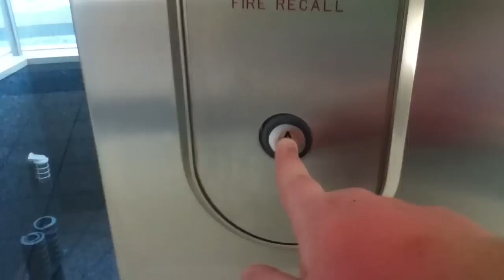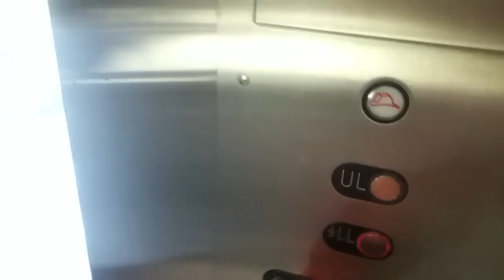Otis Hydraulic Scenic Elevator @ Palm Beach Gardens Mall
This is the main glass elevator in the mall. I could not get this to myself and it's very slow. Also this was replaced by an older Otis series 1 elevator. Heres what it used to look like & it had a very unique shape to the cab and here's how it looks like now